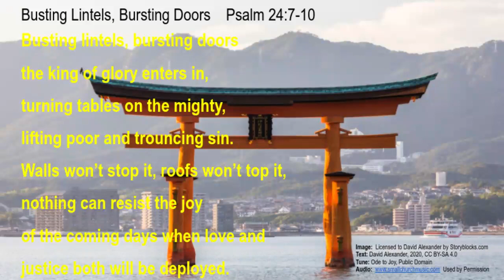Psalm 24:7-10 Busting Lintels, Bursting Doors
An Ode to the Joy of Breaking Stuff